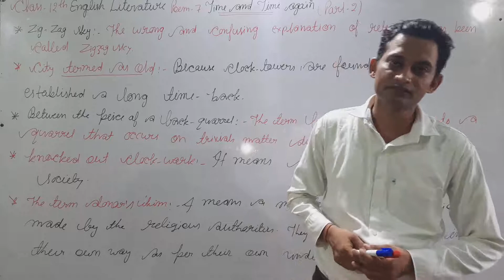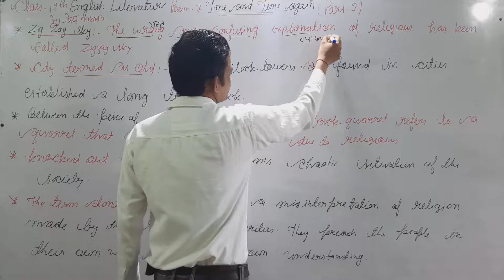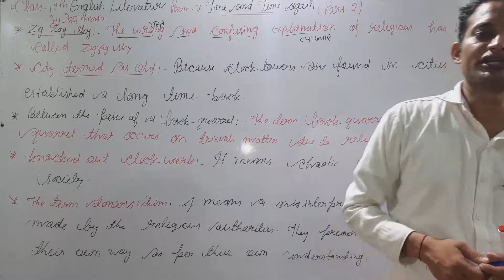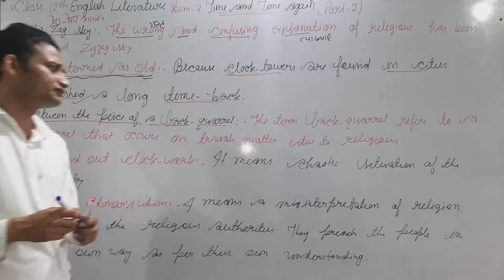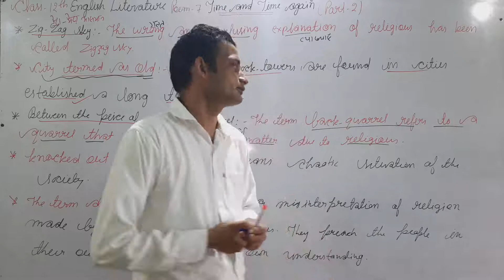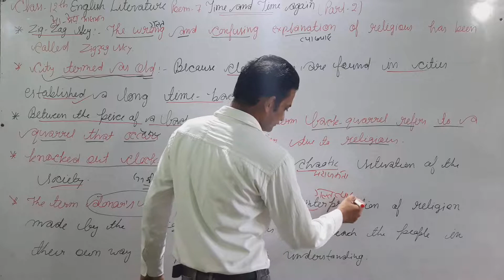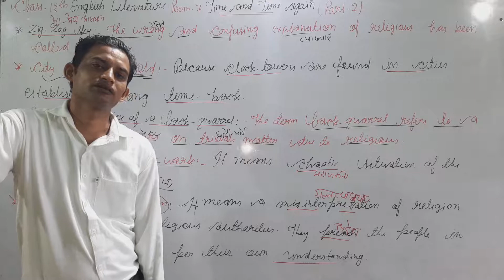Time and Time Again|| Part-2 ||Literature English